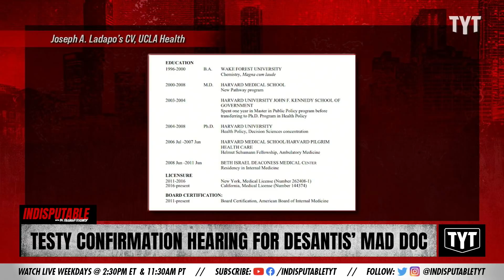FL Democrats Walk Out Of MESSY DeSantis Nomination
Florida Democrats walk out of MESSY DeSantis nomination. Dr. Rashad Richey discusses on Indisputable.

"A panel of Florida senators on Wednesday advanced the confirmation of Joseph Ladapo, Gov. Ron DeSantis’ pick to be Florida’s surgeon general."

Hosts: Dr. Rashad Richey, Jackson White

Cast: Dr. Rashad Richey, Jackson White

220127__ID08